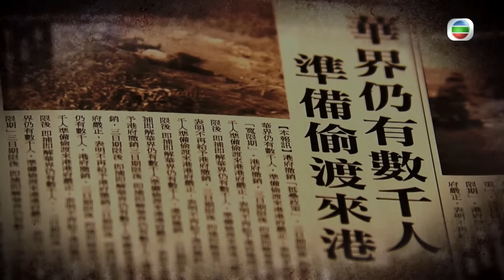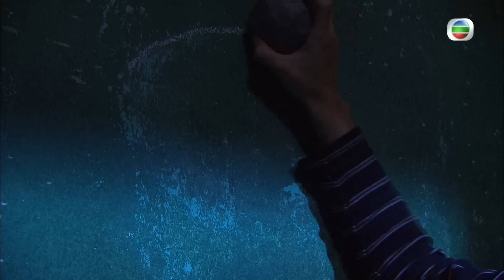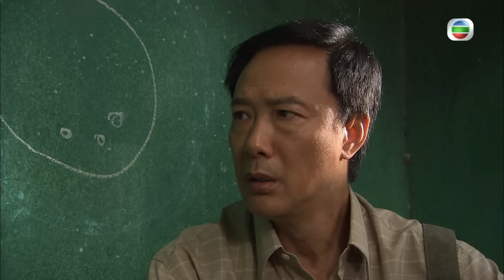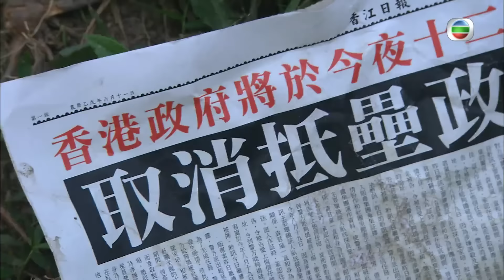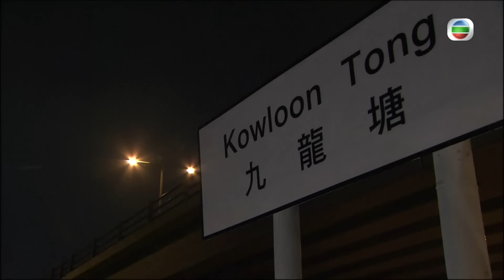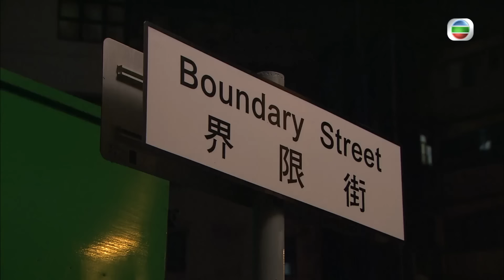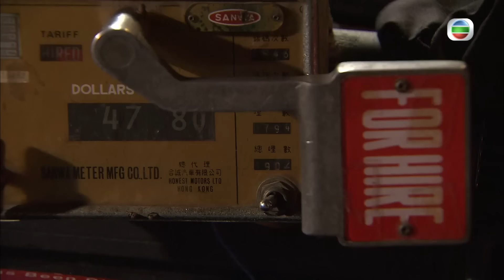蕭正楠主演TVB傳記劇 | 巨輪 02/32 | 與父相認反應冷淡 | 陳展鵬、鍾嘉欣、蕭正楠、田蕊妮、阮兆祥、李司棋 |粵語中字 |2012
Brother's Keeper《巨輪》 (陳展鵬、鍾嘉欣、蕭正楠、田蕊妮、阮兆祥、李司棋主演): 喬天生和羅威信是同母異父兄弟，威信在澳門憑努力和姚文英與龍飛相助，踏成功路。在港的天生卻聯結黑道，與富家女發生關係，令女友卓靜傷心，終人財兩空。經歷時代巨輪，兄弟愈走愈遠，但因一個信念終在道路上重遇。